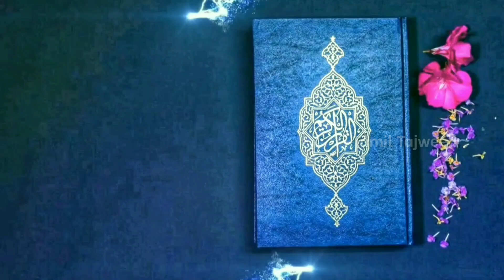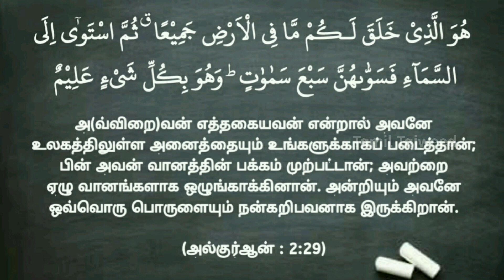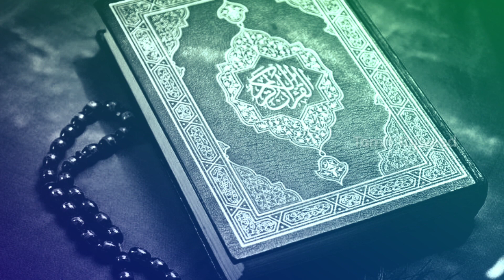Surah Al Baqarah | Tamil Translation l அல்லாஹ்வின் சவால்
Learn Surah Al Baqarah with Tamil translation
ayath( 21- 29)
அல்லாஹ்வின் சவால் ? அல்குர்ஆனை படித்து தெரிந்து கொள்வோம் வாருங்கள்!!

sub_confirmation=1